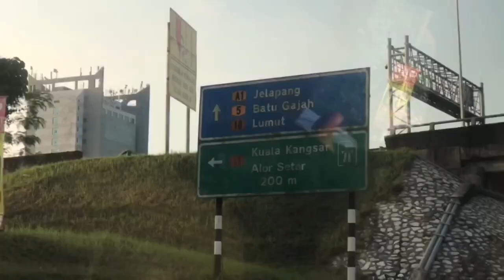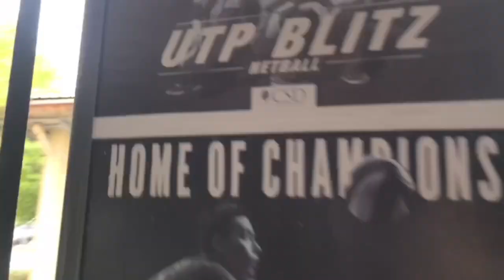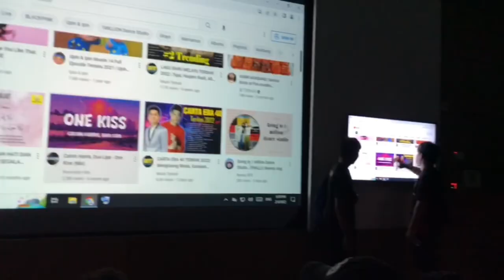UTP VLOG | Registration + Orientation day in uni part 1 !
Hi guys ! Sorry for not uploading in such a long time hehe 😉
Well enjoy me walking to a new chapter in life so here a few day in university!

FOLOW ME !!